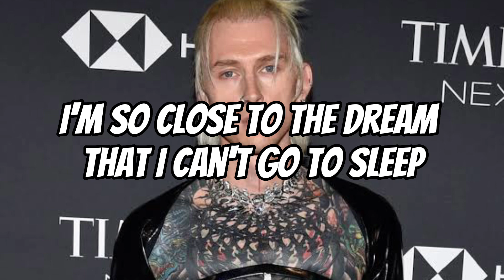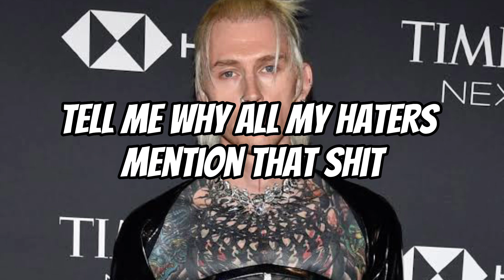MGK - HOLLYWOOD WHORE (LYRICS)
Artist - Machine Gun Kelly
Song -  Hollywood whore